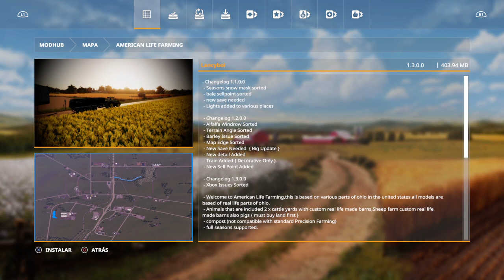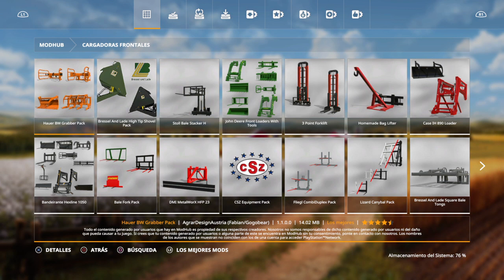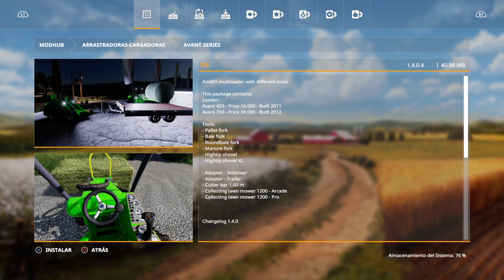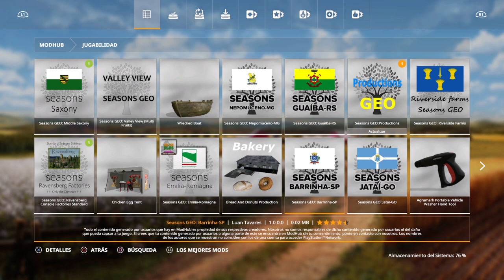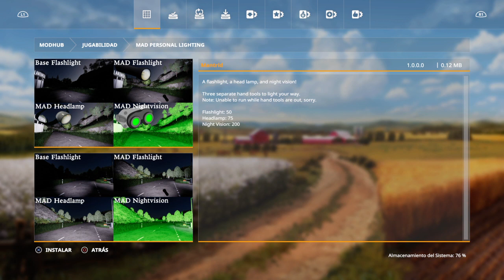Farming Simulator 19 || Vistazo Mod Ver@no || PS4 Español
Vistazo Mod Ver@no y un poco de Sermón mañanero.